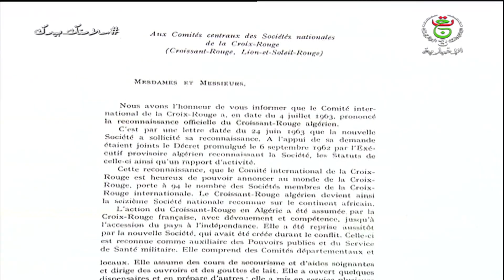الهلال الاحمر الجزائري / روح للتضامن و اسهامات في كل الازمات